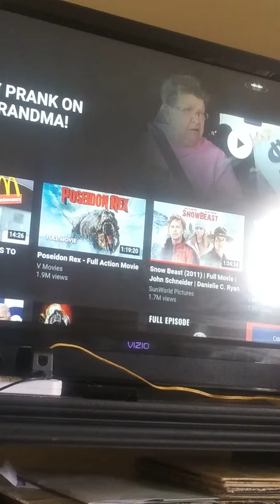Angry Grandpa gets a call from Donald Trump